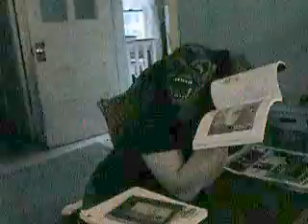Johnny Crystals - MONSTER MODEL 1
He's a monster, he's a model, he's Johnny Crystals, Monster Model. Crystals is the hottest thing on the modeling scene these days. Crystals started out as a novice not long ago, but has made rapid gains, even in an industry that continues to discriminate against monsters Johnny Crystals is completely self-realized: a monster model with killer looks. Look out world, heeere's Johnny!